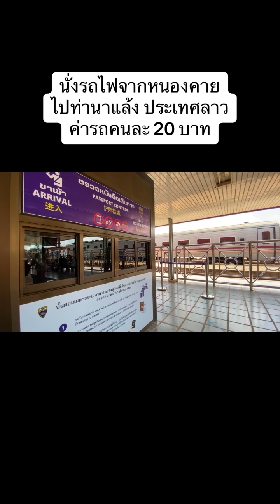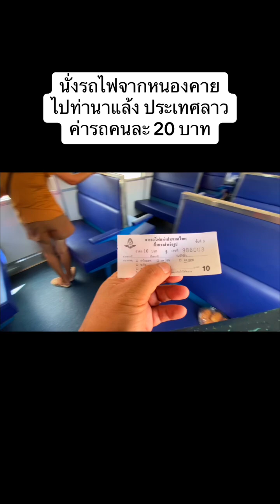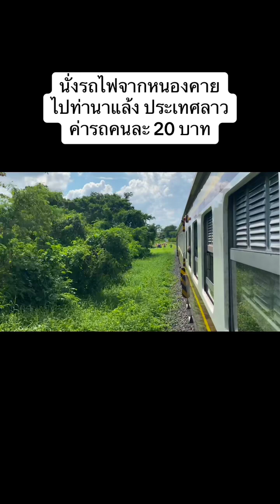นั่งรถไฟไปลาว 20 บาท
สถานีท่านาแล้ง เปิดให้บริการผู้โดยสารในปี 2552 และจะปิดรับส่งผู้โดยสาร ในวันที่ 20 กรกฎาคม 2567 เป็นต้นไป โดยเปลี่ยนไปขึ้นลงที่ สถานีเวียงจันทน์ (คำสะหวาด) แทน